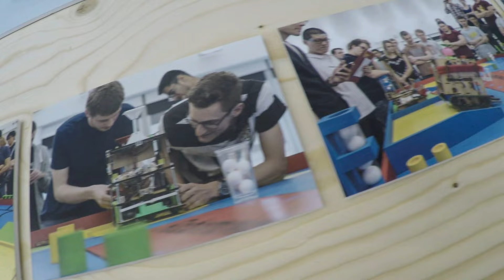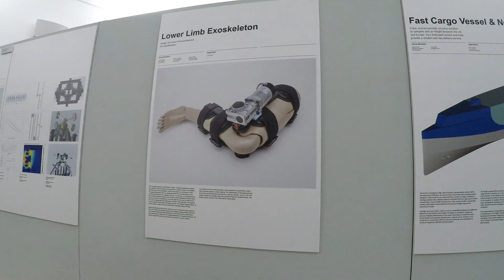Design Fest 2015, Southampton